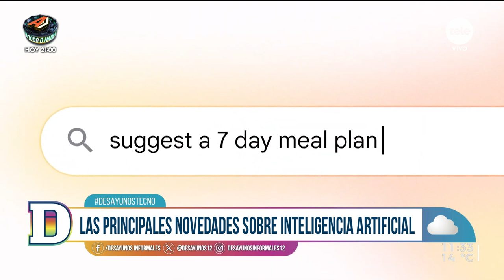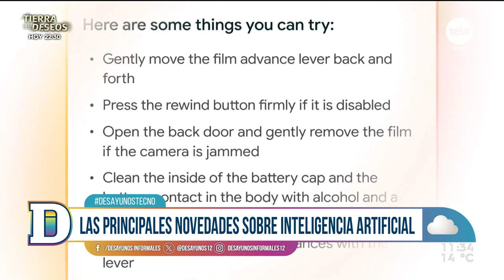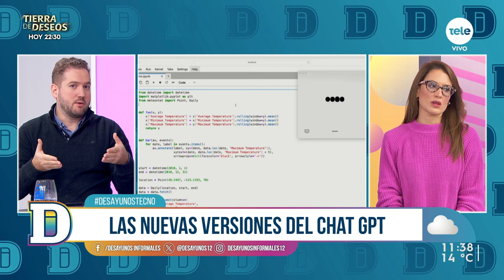La carrera frenética de la IA: ¿cuál es el límite?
Una nueva versión del Chat GPT que permite interactuar con el contenido que le muestres; las exigencias de explicaciones por parte de la Unión Europea a las grandes empresas tecnológicas sobre el impacto de la IA; y actualizaciones que compiten por estar a la vanguardia.

Este martes, en Desayunos Tecno, Gustavo Gallino conversó con Lucía Brocal sobre las principales novedades referentes a  la Inteligencia Artificial.

La carrera se intensifica con nuevas actualizaciones y jugadores fuertes que se suman a esta competencia frenética por ofrecer "más y mejores respuestas" a los usuarios.

¿Qué sucede con los límites? ¿Son reales las preocupaciones de algunos sectores por el desarrollo descontrolado de esta tecnología?

Chat GPT 4.0 y ChatGPT-4o: Días atrás, se lanzó la nueva versión gratuita basada en la 4.0 con varias novedades. En esta actualización la IA es capaz de interactuar con imágenes, vídeo, audio y texto. Incluye el lanzamiento de un asistente de voz parecido a Siri o Alexa que ya generó polémicas y una marcha atrás para revisión. Lo explicamos.

Google Gemini: Apenas 24 horas después del lanzamiento de ChaT GPT su principal rival presentó sus novedades. Más allá de la conversación, razonamiento y planificación, el nuevo paso de esta IA es alcanzar la mayor humanización sensorial posible. Contamos de qué se trata.

¿Apple entra en la carrera?: Los analistas esperan una renovación completa de Siri y un acuerdo con OpenAI o Google para integrar sus chatbots en el iPhone próximamente.